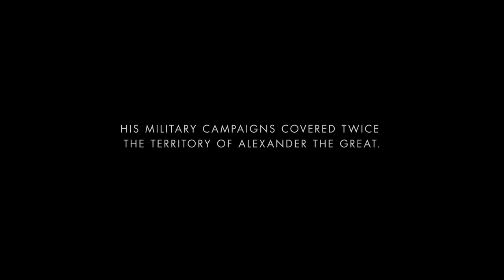The Liberator Official Trailer (2014) HD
The Liberator Official Trailer starring Édgar Ramírez, Erich Wildpret, María Valverde and directed by Alberto Arvelo

Simon Bolivar fought over 100 battles against the Spanish Empire in North America. He rode over 70,000 miles on horseback. His military campaigns covered twice the territory of Alexander the Great. His army never conquered -- it liberated.

Release Date: 24 July 2014 (Venezuela)
Director: Alberto Arvelo
Cast: Édgar Ramírez, Erich Wildpret, María Valverde
Genre: Drama
Country: Venezuela